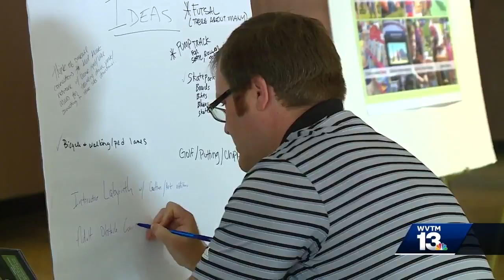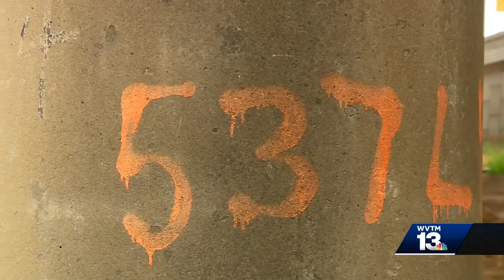ALDOT seek public ideas for new space under elevated downtown interstate